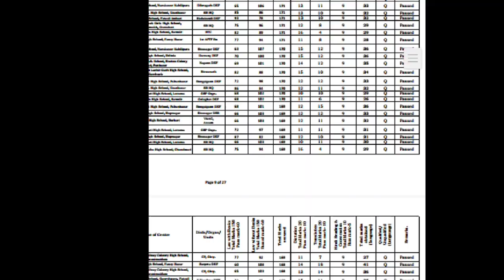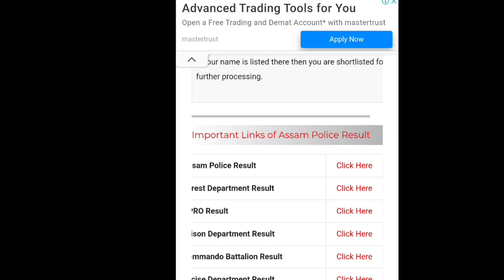Assam Police ৰ 5730 টা পদৰ ফলাফল | assam police result 2023 | afpf constable excise forest result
1.Assam Police Excise Final Result
2. Assam Police Jail Warder Final Result
3. Assam Police Forest Department Written Exam Result
5. Forest guard Constable Written Cut Off Mark 2023
6. Forest Guard Written Cut Off Mark 2023

Your Queries...

What is the starting salary of Assam Forest Guard?
What is the full form of AFPF?
Who can apply for Assam Forest Guard?
What is the highest rank of forest guard?
What is the lowest salary of forest officer?
What is the salary of AFPF constable in Assam?
What is the salary of Assam Forest Protection Force?
How can I become a forester in Assam?
What is the salary of Assam Ranger?
What is the work of SYCE?
What is sye in english
What is the plural of SYCE?
How do you pronounce SYCE?
What is the meaning of syces in urdu?
How many commando battalion are there in Assam Police?
What is the name of Assam Police Commando Battalion?
What is the height of Assam Police Commando Battalion?
What is the monthly salary of commando Battalion?
Which is the highest post in commando?
What is commando Police?
How many battalions are there in Assam?
What is the chest size of Assam commando?
What is the salary of level 4 Grade Pay 2400?
What is the salary of Forester Grade 1 in Assam?
How to apply Assam Forest Guard 2023?
What is the age limit for Assam Forest Recruitment 2023?
What is 3rd grade job in Assam?
Who is eligible for Assam Rifles?
What is the eyesight for Assam Police?
What is physical efficiency test in Assam police?
What is the physical standard of Assam Police?
What is the height of OBC in Assam Police?
Can I join police if I wear glasses?
What is the mean of 6 6 vision?
What is physical quality test?
What is the running time of GD?
What is PST and PET test?
Does Assam police get pension?
What is salary of APRO in Assam police?
What is the starting salary of Assam police?
Which is the lowest to highest post in police?
Which is the lowest post in police?
What is the height of ASI
Can I join police if my eyesight is weak?
How do I pass PST test?
What is PET exam pattern?
What is the retirement age of Assam police?
What is the salary of SI in Assam?
Assam Police SI Physical Standards: Medical Standards
Is there any medical test in up si?
What is the salary of 4th grade job in Assam?
What is the age limit for Assam Police Recruitment 2023?
What is 4 grade job in Assam?
What is the salary of peon in Assam?
Grade IV Results
Assam Police Grade IV Results
Assam Police Grade IV Cut Off
Grade IV Cut Off